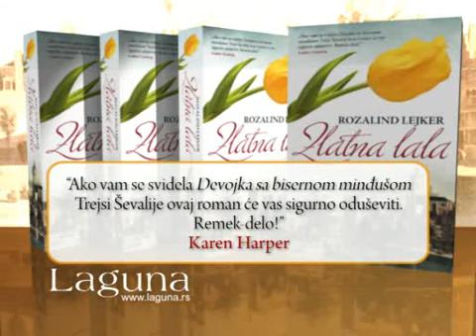Trejler za knjigu "Zlatna lala"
„Ako vam se svidela Devojka s bisernom minđušom Trejsi Ševalije ovaj roman će vas sigurno oduševiti. Remek-delo! - Karen Harper